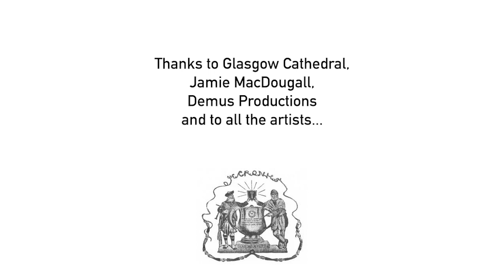Ye Cronies Gala Night 2021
0:00:00  Welcome - Jamie & Julia
0:02:51  Lauren Young & Angel Vargas (French Section)
0:14:05  Introducing the "Gaia Duo"
0:16:49  Gaia Duo
0:22:05  Introducing Jean Johnson & Steven Osbourne
0:23:40  Jean Johnson & Steven Osbourne
0:27:28  Introducing Andrew McTaggart
0:29:49  Andrew McTaggart
0:48:00  Lauren Young & Angel Vargas (Italian Section)
0:43:55  Introducing Cheryl Forbes & Gordon Cree
0:44:26  Gordon Cree
0:47:40  Cheryl Forbes
0:51:59  Jean Johnson & Steven Osbourne
0:55:04  Cheryl Forbes
0:58:29  Gordon Cree
0:59:57  Lauren Young & Angel Vargas (Spanish Section)
1:08:52  Jean Johnson & Steven Osbourne
1:11:49  Gaia Duo
1:18:23  Cheryl Forbes (Dame Vera Lynn Tribute)
1:25:53  Lauren Young & Angel Vargas (Encore)
1:29:26  Andrew McTaggart & Jamie MacDougall
1:32:08  Parting Message
1:33:18  "Keep Right On To The End of the Road"